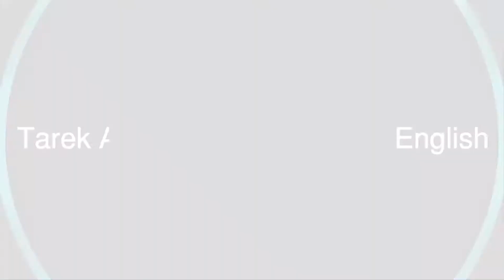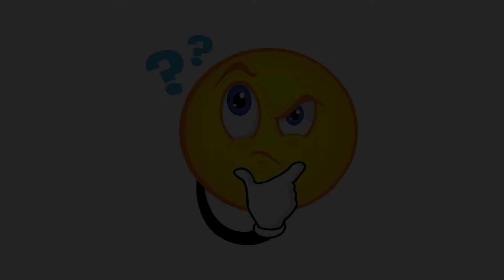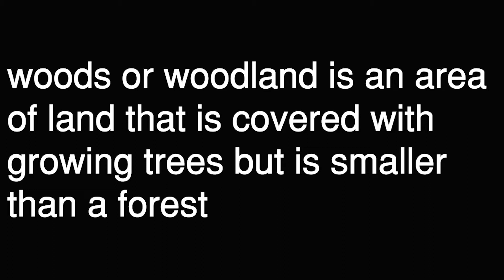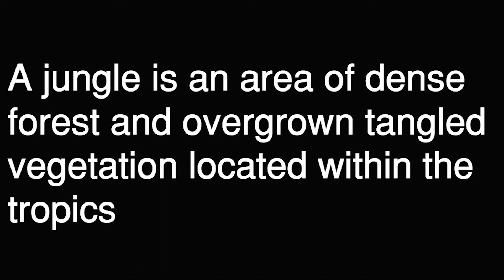ما هو الفرق بين الكلمات التالية Forest/Wood/Jungle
سلسلة جديدة من سلسلات تعلم اللغة الإنجليزية واسم هذه السلسة (When I Say )
رابط الدرس الأول من سلسلة when i say